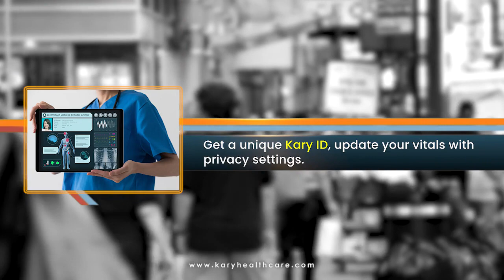Kary Treatment Promotion by Ranji Cherian